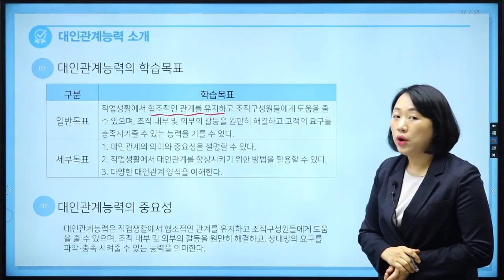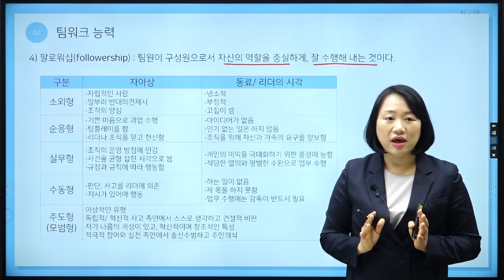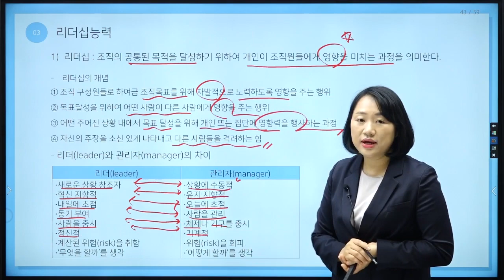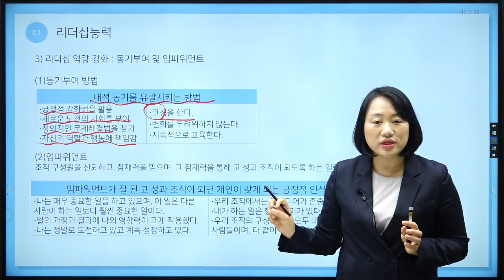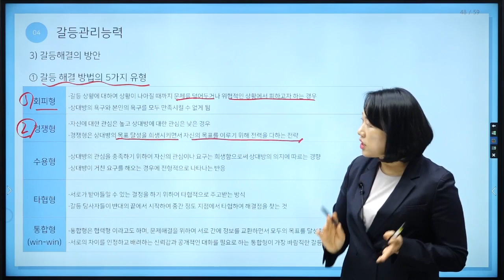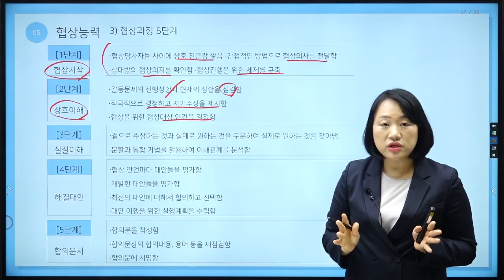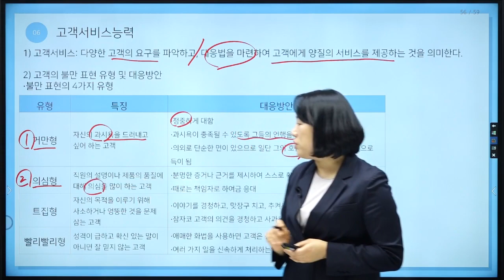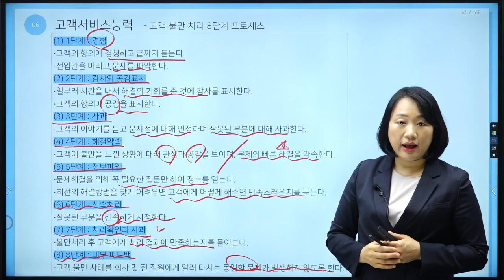[NCS 직업기초능력평가] PART6 대인관계능력 핵심 이론 강의